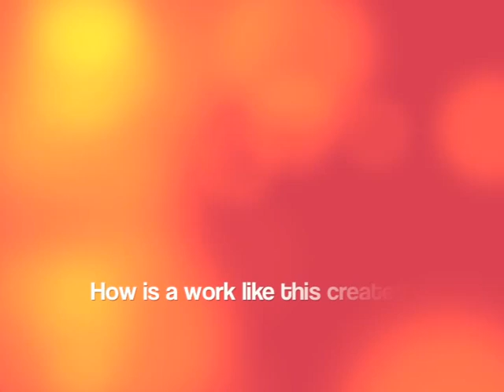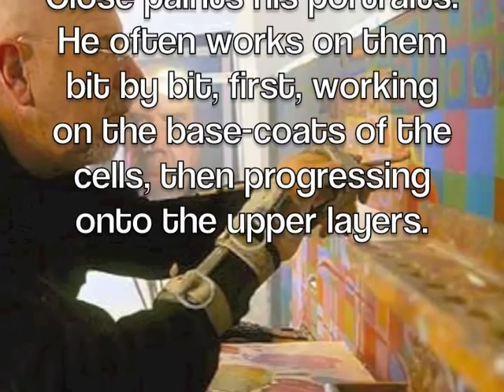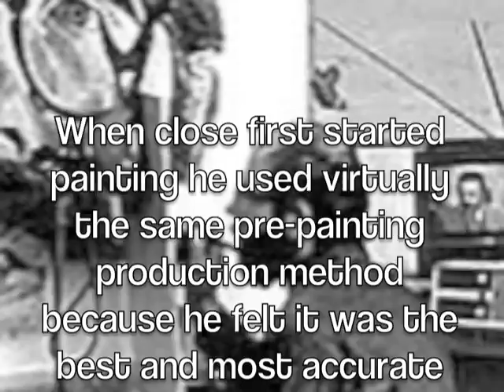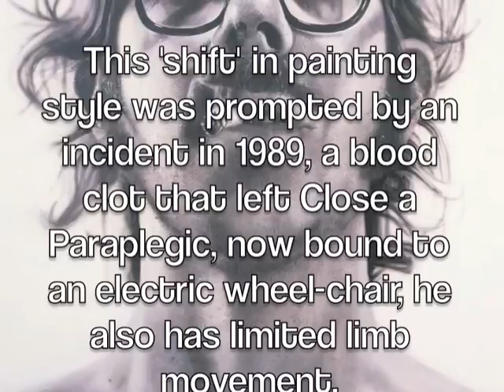Chuck Close :Up Close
An educational- yet interesting- video about American painter, Chuck Close. Video is made in imovie from a collage of still images, youtube videos, text and music. Ammeter video making